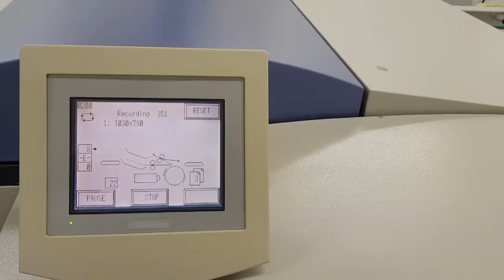Screen 8800 S CTP for sale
Screen 8800 S CTP for sale year 2007